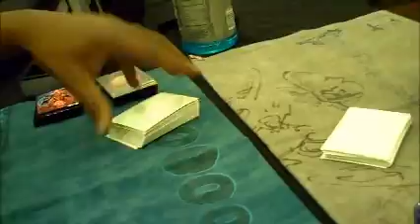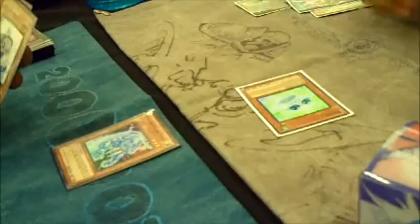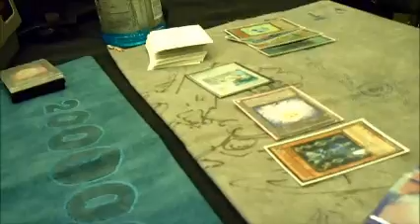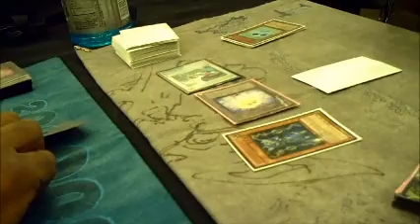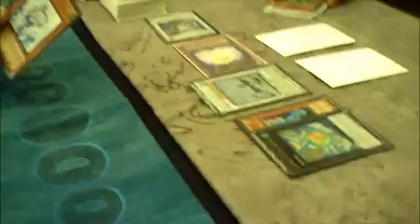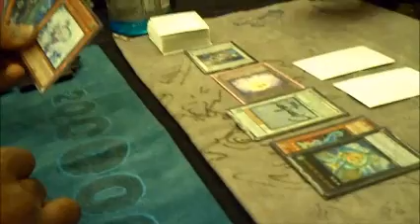Yugioh Duel - Photon Chaos vs Tour Guide Plants - Game 1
dubkdad1
teamdkf

Dueling Network:
DUBKDADONE